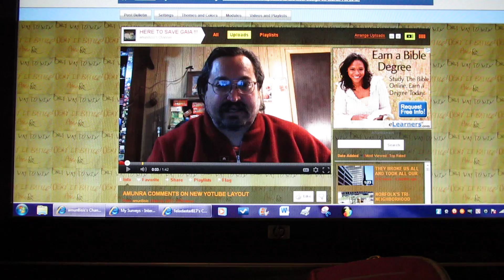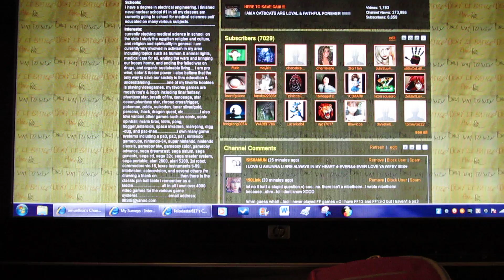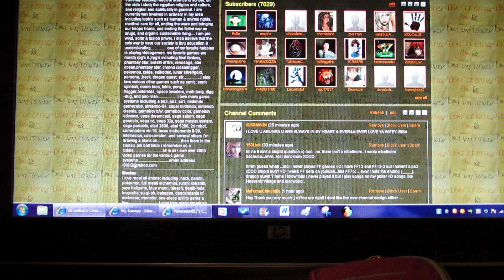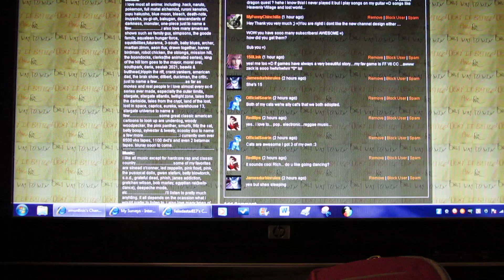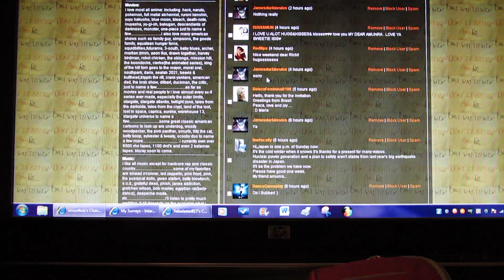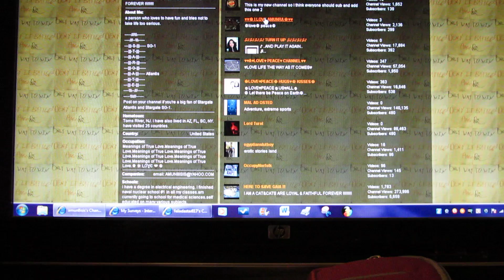AMUN8ISIS CHANNEL BEFORE THE YT CHANGE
VIDEO RECORD OF AMUNRA'S CHANNEL, AMUN8ISIS, BEFORE THE YOU-TUBE CHANGE ON MARCH 07, 2012.